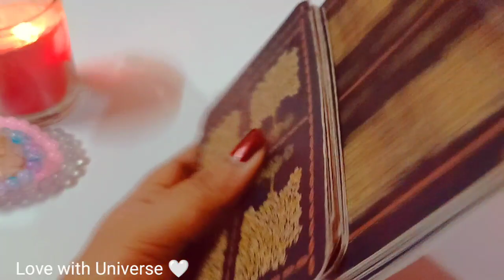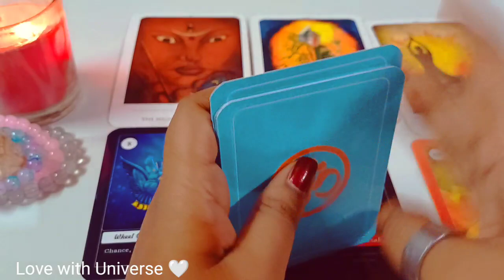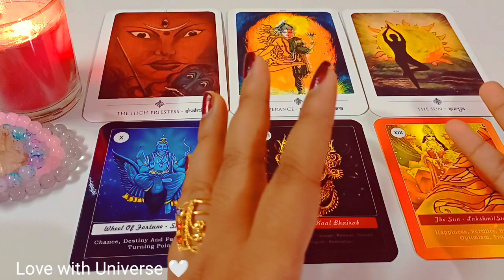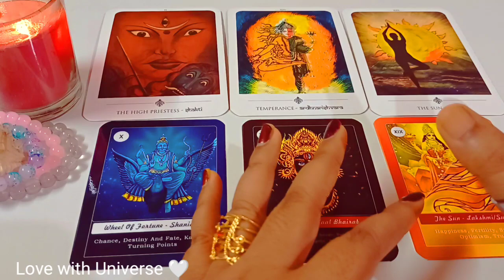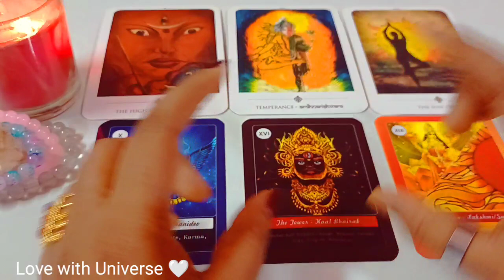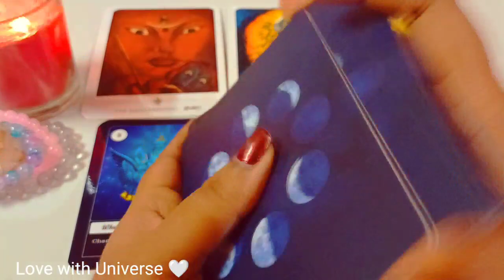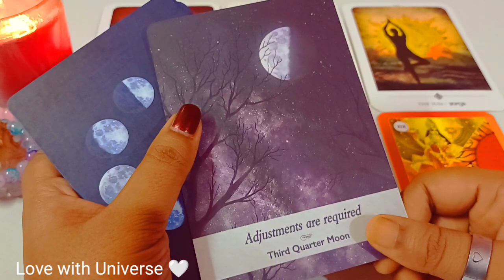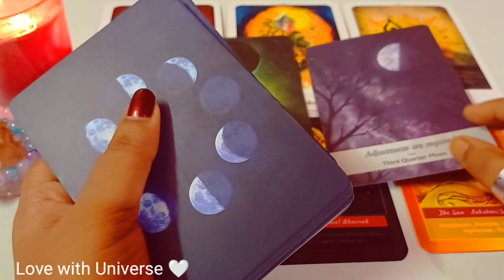URGENT MESSAGE FOR ♋Cancer (कर्क)✨ HINDI TIMELESS READING